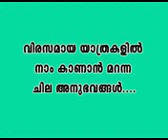Yathra.mp4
This is a short film based on the sudden reaction of human in silly matters.